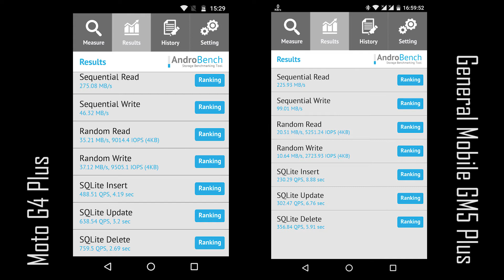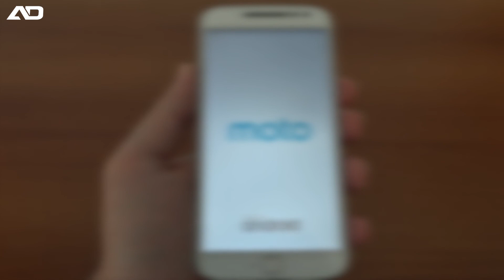Lenovo Moto G4 Plus vs General Mobile GM5 Plus Performance Test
Moto G4 Plus vs General Mobile GM5 Plus Performance Test

moto g4 drop test
moto g4 emojis
moto g4 emulator
moto g4 español
moto g4 earphones
moto g4 earphone jack
moto g4 english review
moto g4 erica griffin
moto g4 explode
moto g4 edition
moto g4 extra features
moto g4 features
moto g4 fingerprint scanner
moto g4 factory reset
moto g4 flossy carter
moto g4 flashlight
moto g4 file manager
moto g4 full review
moto g4 fix
moto g4 fast charge
moto g4 frp bypass
moto g4 gaming
moto g4 ghost touch
moto g4 ghost touch fix
moto g4 geekbench
moto g4 glass replacement
moto g4 gta san andreas
moto g4 geekyranjit
moto g4 ghost touch solution
moto g4 gorilla glass test
moto g4 gestures
moto g4 how to use
moto g4 heating issue
moto g4 hard reset
moto g4 headphone jack problem
moto g4 hotspot
moto g4 headphone jack
moto g4 hands on review
moto g4 hearthstone
moto g4 jerryrigeverything
moto g4 j williams
moto g4 jerry rig
moto g4 jio
moto g4 jio sim
moto g4 jio setting
moto g4 jio video call
moto g4 jerry
moto g4 kutu
moto g4 led notification
moto g4 lineage os
moto g4 led
moto g4 led notification without root
moto g4 launcher
moto g4 lens
moto g4 look like pixel
moto g4 laser focus
moto g4 led light
moto g4 light sensor
moto g4 moto g4 plus
motorola moto g4
moto maxx vs g4
moto g4 nougat
moto g4 overheating
moto g4 otg
moto g4 official video
moto g4 otterbox
moto g4 or g4 plus
moto g4 on verizon
moto g4 overview
moto g4 obzor
moto g4 open
moto g4 plus vs lg g4
moto g4 plus kamera
moto g4 quick charge
moto g4 screen replacement
moto g4 sim card
moto g4 speed test
moto g4 setup
moto g4 screenshot
moto g4 speaker
moto g4 screen protector
moto g4 skin
moto g4 scratch test
moto g4 specs
moto g4 test
moto g4 teknoseyir
moto g4 türkçe inceleme
moto g4 unboxing
moto g4 vs g4 plus
moto g4 vs
g4 vs moto x
moto g4 water test
moto g4 white
moto g4 waterproof
moto g4 waterproof test
moto g4 white unboxing
moto g4 water resistant test
moto g4 water
moto g4 wifi problem
moto g4 with nougat
moto g4 white vs black
moto g4 xt1622
moto x vs lg g4
moto x play lg g4
moto x play vs g4
moto x pure lg g4
lg g4 x moto maxx
moto x style g4
moto g4 yellow tint
moto g4 youtube
moto g4 zoom
moto g4 0
moto g4 0lus
moto g4 16gb
moto g4 16gb vs 32gb
moto g4 16gb unboxing
moto g4 1080p
moto g4 16gb review hindi
moto g4 2016
moto g4 2017
moto g4 2016 review
moto g4 2gb ram
moto g4 2gb ram review
moto g4 2gb vs 3gb
moto g4 20 tips
moto g4 2016 camera
moto g4 2016 unboxing
moto g4 2gb ram gaming
moto g4 32gb review
moto g4 32gb
moto g4 32gb unboxing
moto g4 3gb ram review
moto g4 3gb ram
moto g4 32gb review hindi
moto g4 360 cover
moto g4 32
moto g4 32gb vs redmi note 3
moto g4 3gb ram unboxing
moto g4 4th generation
moto g4 4th generation review
moto g4 4th generation unboxing
moto g4 4th gen
moto g4 4th generation camera
moto g4 4k video test
moto g4 4gb ram
moto g4 4th generation vs redmi note 3
moto g4 4th gen review
moto g4 4g
moto g4 5.5 inch
moto g4 64gb
moto g4 6.0.1
moto g4 64gb review
moto g4 6.0 vs 7.0
moto g4 60fps
moto g4 7.0
moto g4 7.0 update
moto g4 7.1.1
moto g4 7.0 review
moto g4 7.1
moto g4 7.0 frp lock
moto g4 7
moto g4 7.0 frp
moto g4 7.1.1 update
moto g4 7.0 features